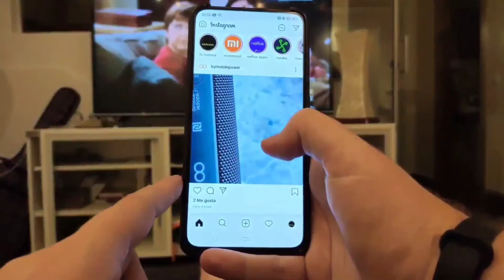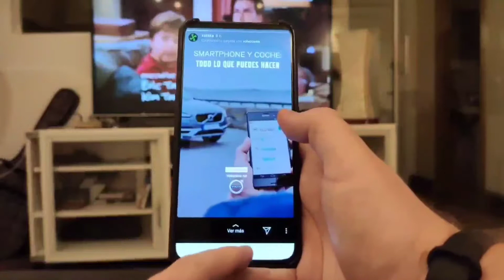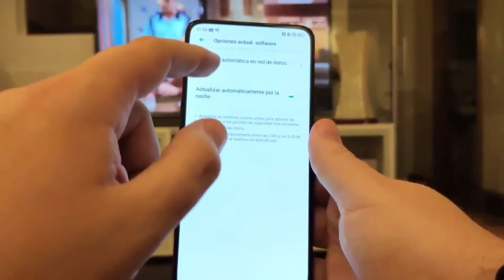El Oppo Reno tiene mucha clase / Análisis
He podido probar varias semanas el Oppo Reno y esta es mi opinión teniendo en cuenta que se acaba de presentar la segunda generación y sus rivales directos.